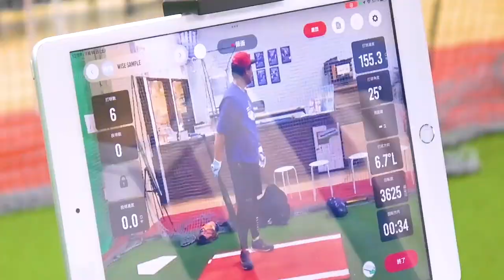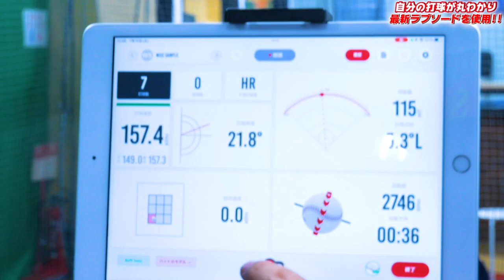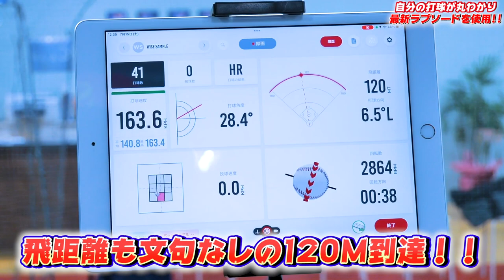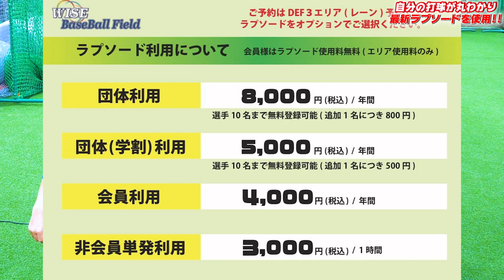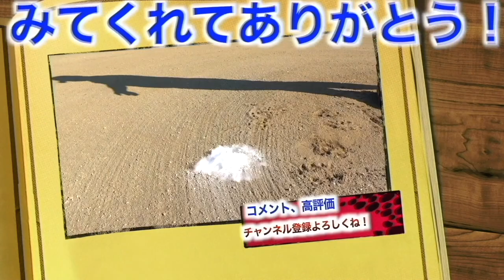【打球計測】ラプソードで打球を計測したらNPB選手並みの打球速度出しちゃいました。。。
【WISE BaseBall Fieldさんの各種リンク】
・ホームページ

来店時に『しょーへーTVを見た』で会員登録料500円が無料になります！是非ご利用ください^_^